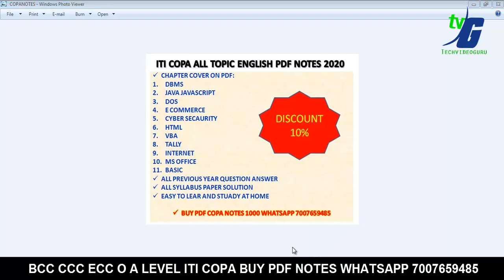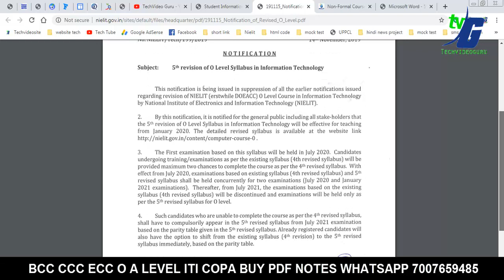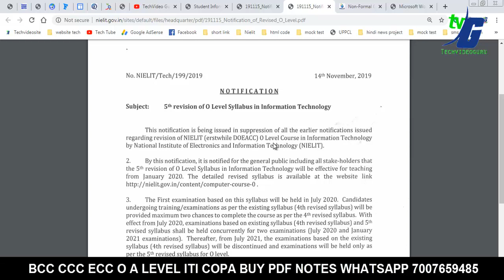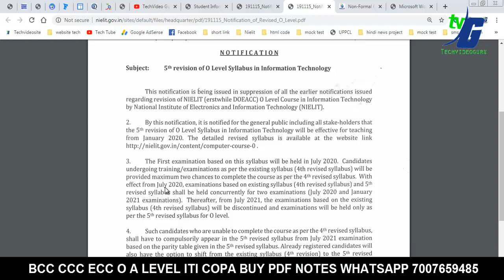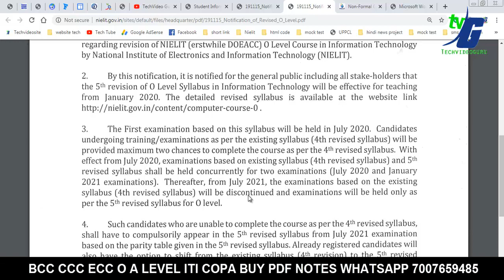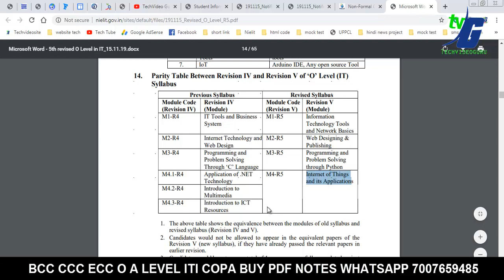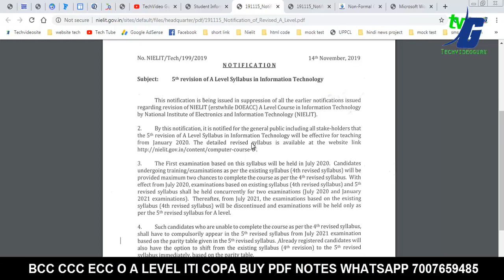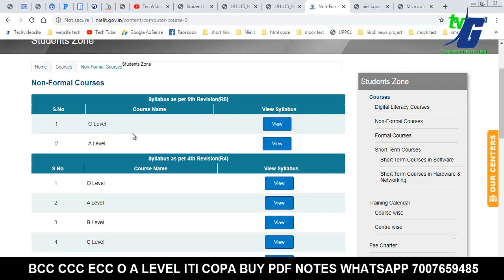O LEVEL NEW SYLLABUS START JULY 2020 OLD STUDENT ONLY TWO CHANGE 2020-2021 JARUR DEKHE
Announcement of 5th Revision of 'A' Level Syllabus in IT.

 Announcement of 5th Revision of 'O' Level Syllabus in IT.

 Draft revised syllabus of 16 Short Term Courses of NIELIT (08 in Hardware and 08 in Software) for seeking the inputs of Public/ Stake holders.

EXAM NOTES BOOK IMPORTANT GUESS PAPER JARUR DEKHE OR SHARE KARE OR APNA SAMAY BACHAYE

JIN LOGO KA RESULT CANCEL BTA RHA HAI WO BHI MESSAGE KRE 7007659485

JO LOG BHI FAIL HAI O A B C LEVEL ME WHATSAPP JOIN KARE 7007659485 NEXT TIME PASS HONA HAI JANUARY ME 2020

WHATSAPP PDF NOTES 500/300 RS O LEVEL MESSAGE ME 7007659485

INTERNET WEB DESIGN 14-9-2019 ANSWER KEY WITH GUESS PAPER 100% SOLUTION

Nielit Most Important Pdf Before Exam Ask Your Doubt JARUR DEKHE

NIELIT O A LEVEL INTERNET AND WEB DESIGN M2-R4 JANUARY 2019 PAPER SOLUTION

O LEVEL PASS IN 6 MONTH FULL ADMISSION PROCESS WITH PDF NOTES

NIelit Doeacc O Level Important Question INTERNET M2-R4 Exam Preparation And Guideline July 2019

NIELIT ALL COURSE MODULE BEST BOOK BUY BCC CCC ECC O A LEVEL HINDI OR ENGLISH BEST PRICE

O LEVEL IT TOOLS MS WORD SPECIAL CLASS IN HINDI FULL EXPLAIN WITH PRACTICAL PART 1 CLASS #14

O LEVEL IT TOOLS MS WORD SPECIAL CLASS IN HINDI FULL EXPLAIN WITH PRACTICAL PART 2 CLASS #15

O LEVEL IT TOOLS MS POWERPOINT SPECIAL CLASS IN HINDI FULL EXPLAIN WITH PRACTICAL PART 1 CLASS #15